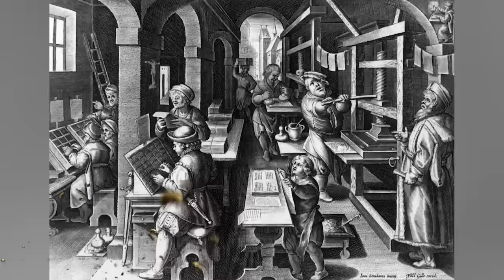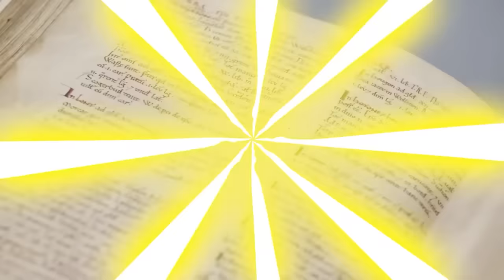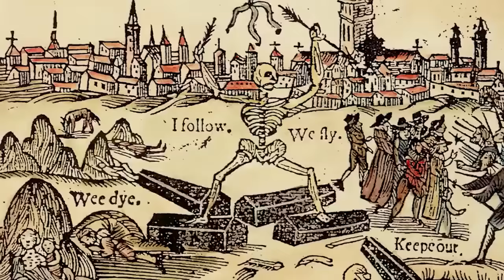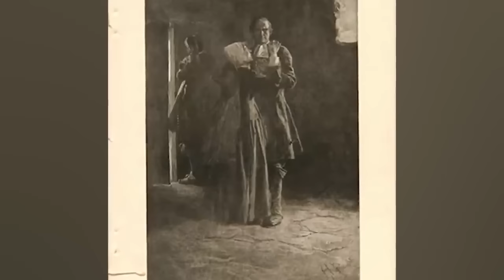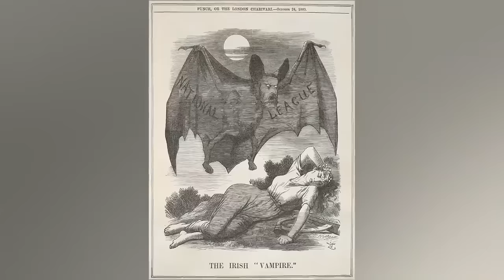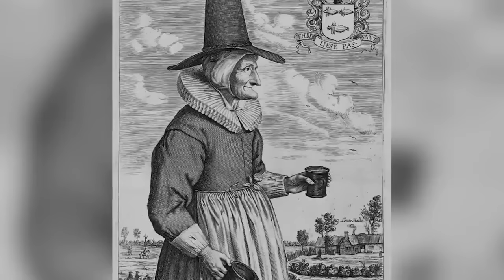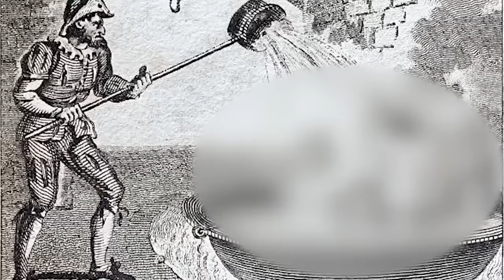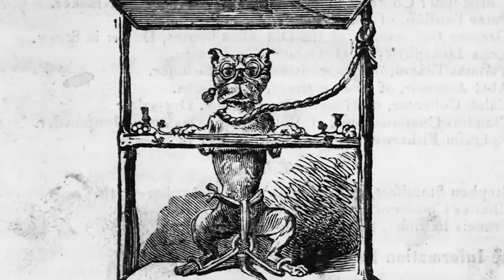Chilling Facts About the Dark Ages That Will Keep You Up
The Middle Ages are full of dark history. Even IF you were born into royalty, the odds were still against you. Jousting, Jesting, and wiping the kings behind are all considered tame compared to the cruel events on todays list. Join us today on Bumblebee Elite as we count down our Chilling Facts About the Dark Ages That Will Keep You Up!